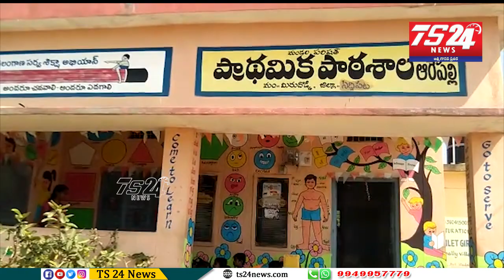అందరికీ ఆదర్శం ఆరెపల్లి పాఠశాల |TS24 News